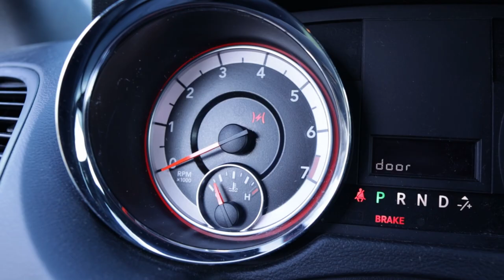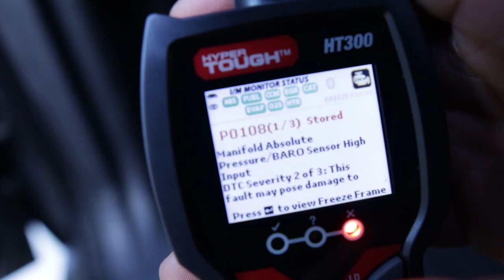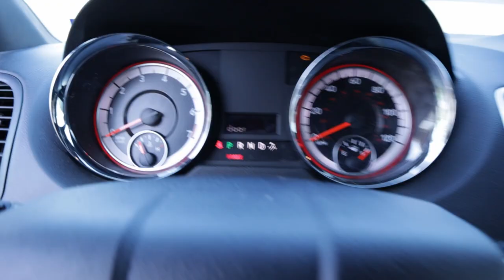The issue with estimating bug fixes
In this video, we explore the various factors that make estimating software bug fixes so tricky. Software bugs can be frustrating and costly, affecting the performance, functionality, and user experience of an application. When it comes to addressing these bugs, accurately estimating the time and effort required for their resolution is a complex task. Only discovery it seems things become clearer.